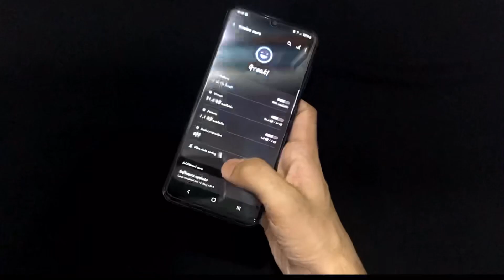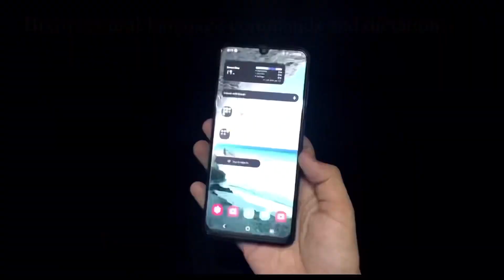Samsung Galaxy A50 (main highlight and review)